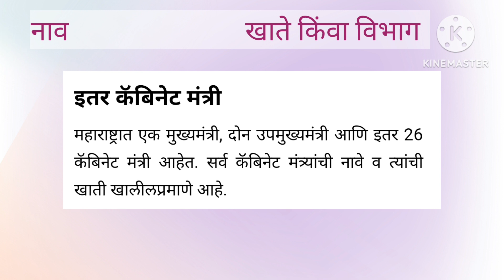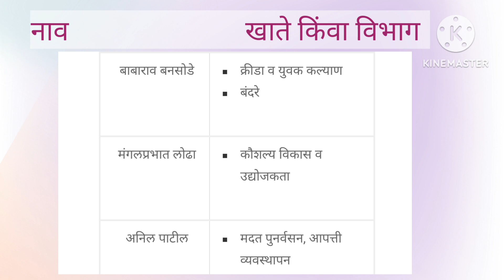महाराष्ट्राचे नवीन मंत्रिमंडळ 2023 Maharashtrache Mantrimadal | Marathi Gk | Chaudhari Nitin Gk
महाराष्ट्राचे मंत्रिमंडळ 2023 Maharashtrache Mantrimadal | Marathi Gk |
Chaudhari Nitin Gk

 महाराष्ट्राचे मंत्रिमंडळ
महाराष्ट्र चालू घडामोडी
 जनरल नॉलेज मराठी
 मराठी सामान्य ज्ञान प्रश्न आणि उत्तरे
 स्पर्धा परीक्षेसाठी उपयुक्त प्रश्न
 प्रश्न आणि उत्तरे
 मराठी जीके
 जीके मराठी प्रश्न आणि उत्तरे
 मंत्री आणि त्यांची खाती

 यामध्ये दिलेली माहिती ही एज्युकेशनल हेतूसाठी आहे
 जीके साठी स्पर्धा परीक्षेसाठी उपयुक्त माहिती या व्हिडिओमध्ये माझ्या चॅनेल मध्ये असणार आहे. म्हणून चौधरी नितीन जीके  माझ्या चॅनलला सबस्क्राईब करा